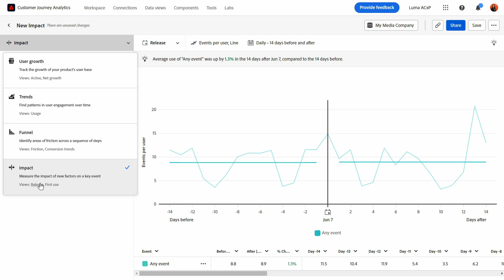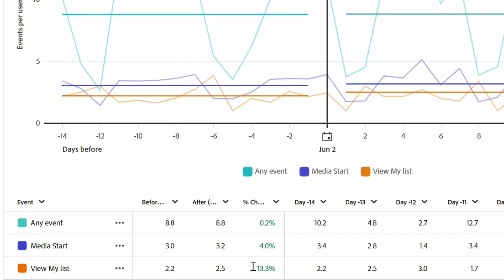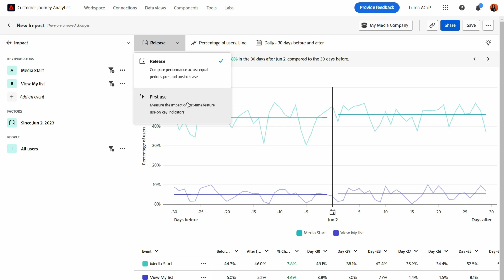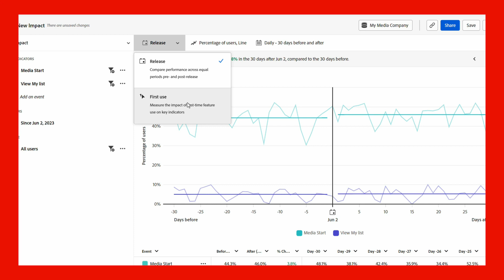Release impact guided analysis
Release impact guided analysis in Customer Journey Analytics shows a comparison of how key indicators performed before and after a given date.